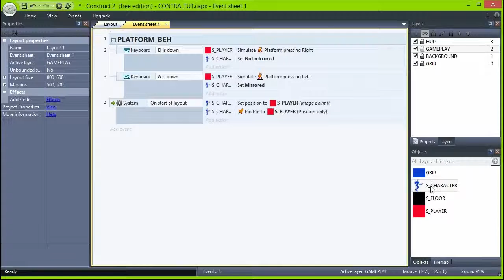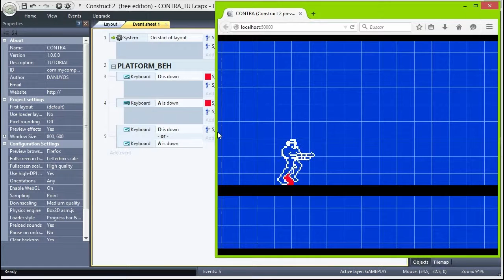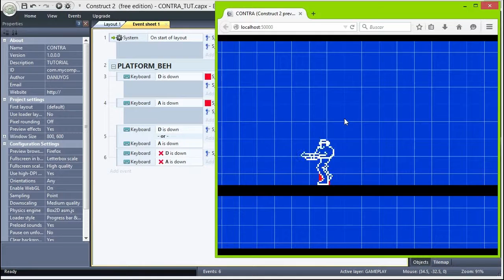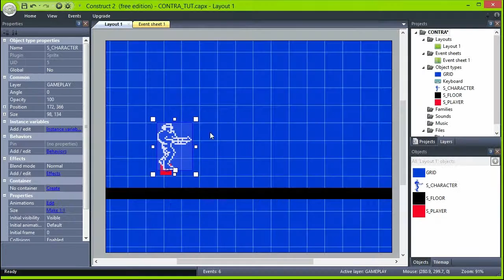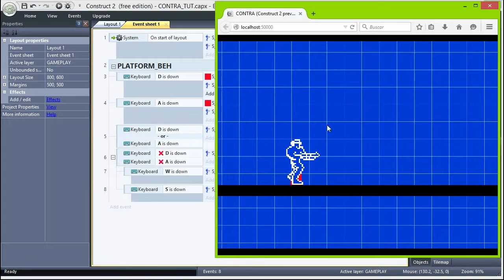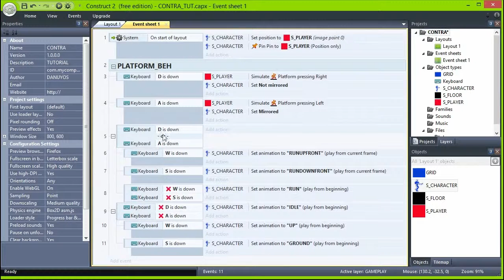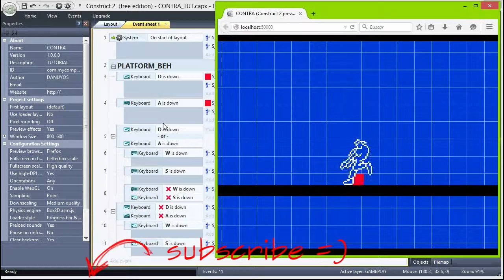[8-bit Glory Spanish]:Contra - 03 Animaciones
Are you a beginner with Construct2? This tutorial series will help you understand the basics so you can start creating your own awesome games.